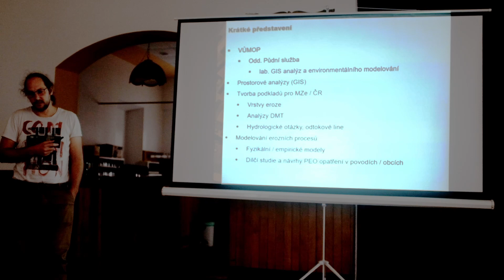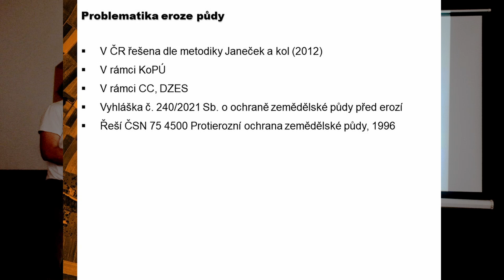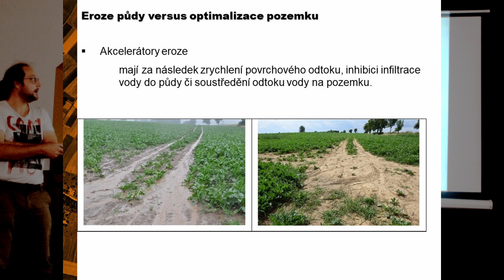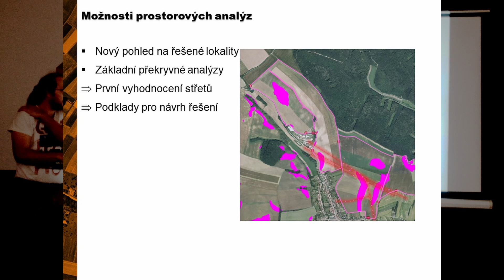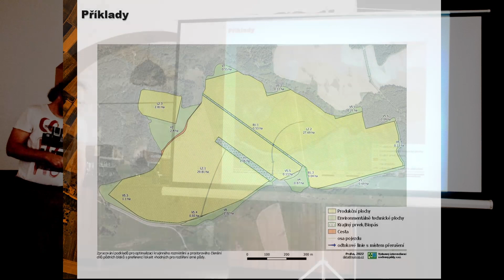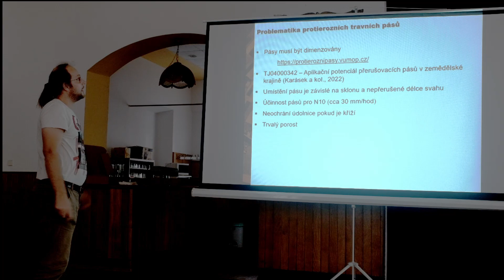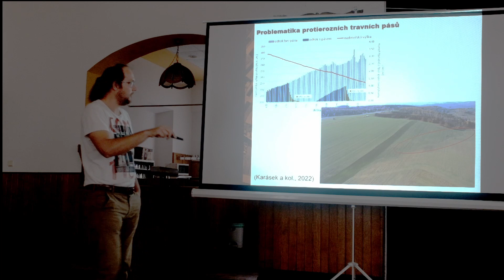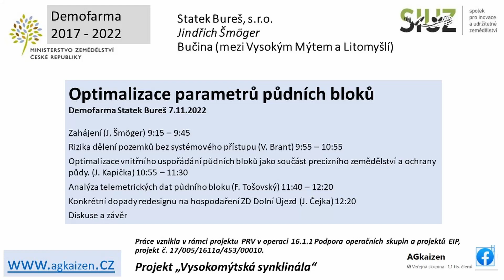Demonstrační farma Statek Bureš, s.r.o. 11/2022 Jiří Kapička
Optimalizace vnitřního uspořádání půdních bloků jako součást precizního zemědělství a ochrany půdy. Jiří Kapička
Demonstrační farma Statek Bureš, s.r.o. 11/2022